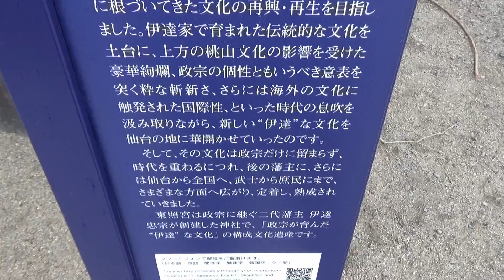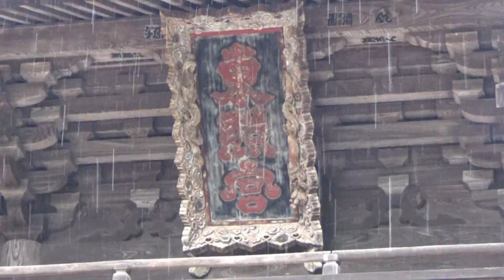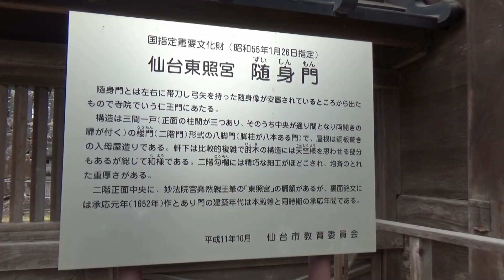ドライブ動画 仙台市に隠された六芒星 神社巡りPart3「仙台東照宮」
ドライブ動画。仙台市に隠された六芒星 6つの神社を巡るシリーズ Part3です。今回は3か所目、仙台東照宮まで行ってみました。
次回は榴ヶ岡天満宮の予定です。
国指定重要文化財「仙台東照宮」の詳しい情報はこちらから⇒⇒⇒
Car：SUBARU LEGACY BLITZEN 2002model
Camera：GoPro HERO6 Black & SONY　HDR CX-470
Mount：DELKIN Fat Gecko 2点支持マウント